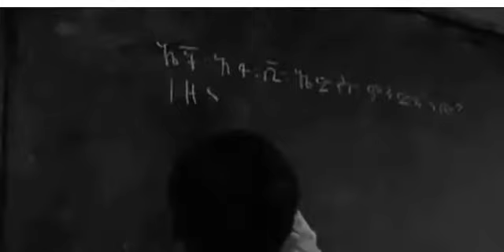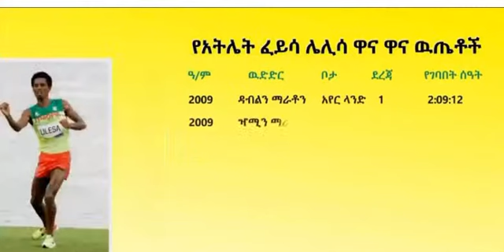Ethiopia: አትሌት ፈይሳ ሌሊሳ አትሌት ፈይሳ ሌሊሳ ይናገራል!!